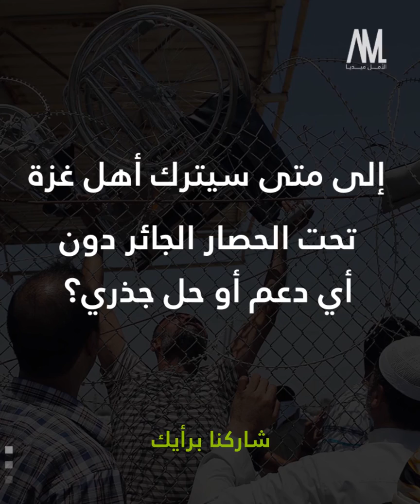من الفقر ما قتل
شاهد || البطالة والفقر والتشرد معاناة مازالت مستمرة بسبب الحصار المُطبق على قطاع